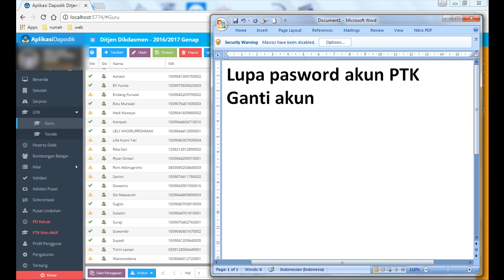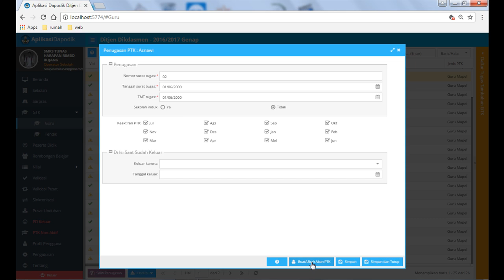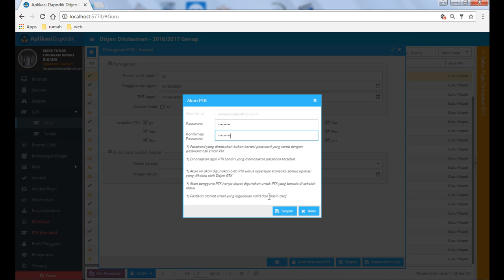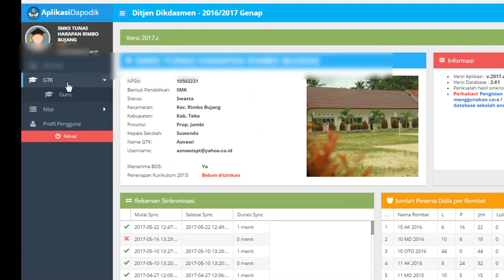Cara Mengganti Password Akun PTK di Dapodik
Cara Mengganti atau merubah Password Akun PTK di Dapodik, agar guru tersebut dapat masuk ke dapodik dan mengisi nilai.
saksikan juga video lainya di chanel kami